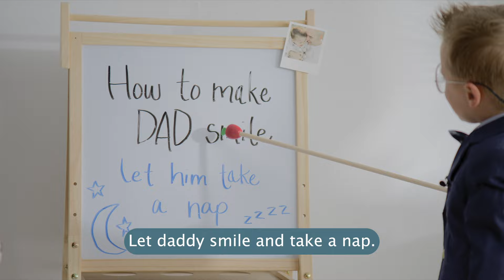THIS is How We Make Dad Smile: A Special Father’s Day Seminar with Professor Judah, Mommy & Noah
Daddy is always making Mommy, Judah and Noah smile, so on this special Father’s Day, we thought we’d make it our secret mission to make dad smile extra big to celebrate! Of course we had to bring in the experts, so professor Judah held a very special seminar to make sure Mommy and Noah know exactly what to do this Father’s Day… Do you think this would make your dad smile too? Let us know and comment your favorite moment below!

Happy Father’s Day to all of you amazing dads out there!

Facebook.com/JoshuaBrown101
Facebook.com/RachelsBlog

Instagram.com/JoshuaBrown101
Instagram.com/RachelLambBrown
Instagram.com/JudahBraveBrown
Instagram.com/NoahWellsBrown

X:
X.com/JoshuaBrown101
X.com/RachelLambBrown